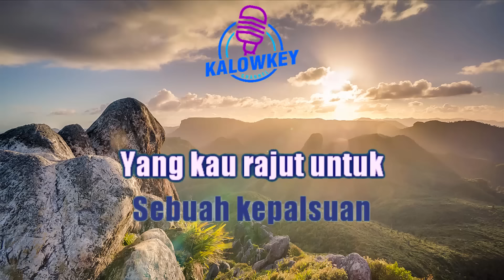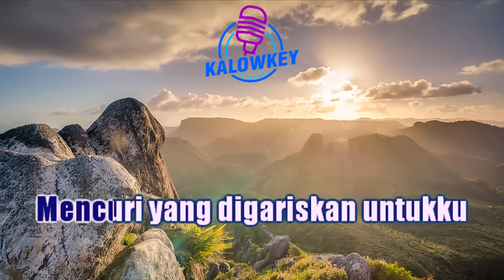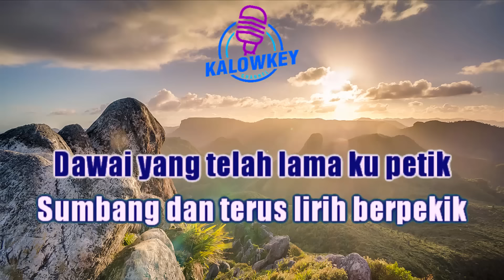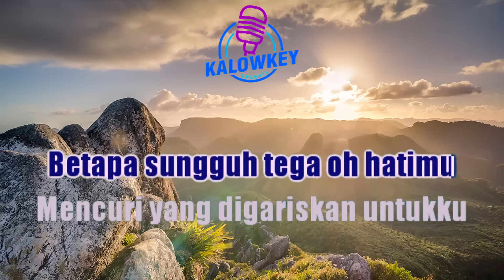FADHILAH INTAN - Dawai (Karaoke Lower Key || Nada Rendah -4)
(OST Air Mata di Ujung Sajadah)
karaoke hq
karaoke hd
karaoke malaysia
karaoke dangdut
karaoke indonesia terbaru
karaoke nostalgia
karaoke rock
karaoke religi
karaoke lagu daerah
karaoke campursari
karaoke koplo
karaoke remix